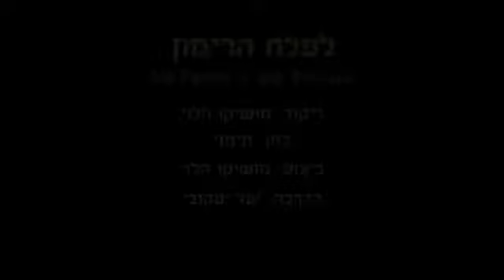Le'Phelach Ha'Rimon - Dance | לפלח הרימון - ריקוד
שם הריקוד: לפלח הרימון
שנת חיבור: 1980
צורה: מעגל
כוריאוגרפים: מושיקו יצחק הלוי
מבצעים: יצחק הלוי מושיקו
מלחינים: תימני
תמלילנים: הלוי יהודה רבי
חברות: לא נרשם

Dance Name: Le'Phelach Ha'Rimon
Creation Year: 1980
Shape: Circle
Choreographers: Moshiko Itzchak Halevi
Performers: Ha'Levi Moshiko
Composers: Teimani
Lyricists: Ha'Levi Yehuda Rabi
Companies: Not Written